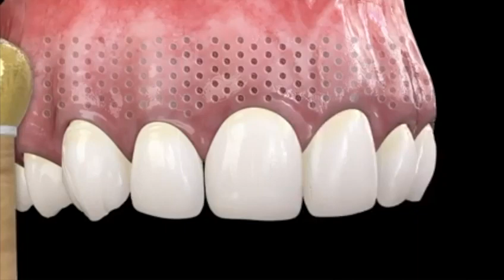Despigmentación Gingival - Láser Dental Hulaser K2 mobile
Envío Gratis a todo México
Compra en línea